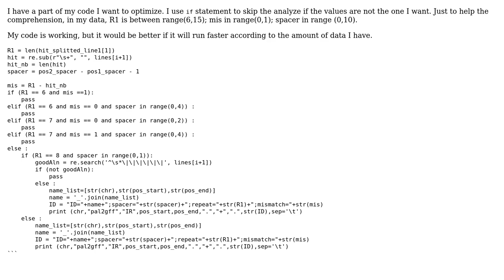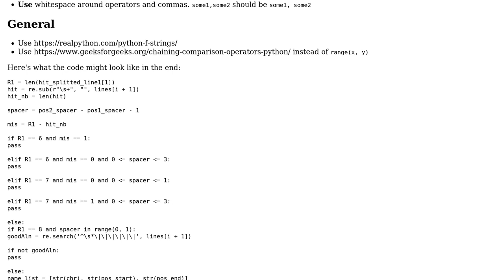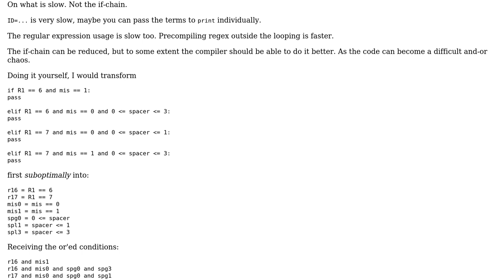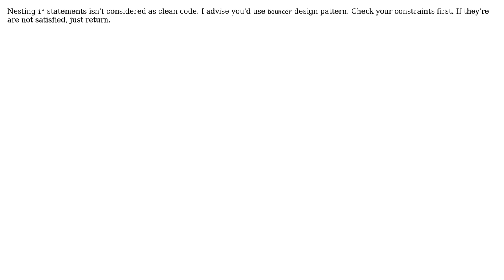Code Review: How to optimize if statement in python from a parsing script? (4 Solutions!!)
Code Review: How to optimize if statement in python from a parsing script?

With thanks & praise to God, and with thanks to the many people who have made this project possible! | Content (except music & images) licensed under CC BY-SA | Music | Images & others | With thanks to user Sriv user Piotr Rarus user Leelouh user Joop Eggen user camp0 and the Stack Exchange Network Trademarks are property of their respective owners. You are responsible for your own actions.